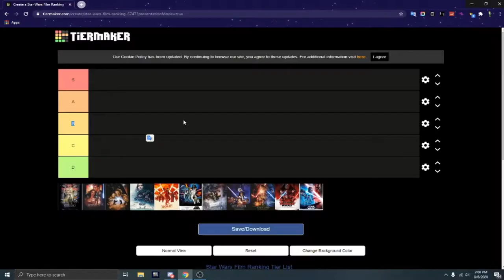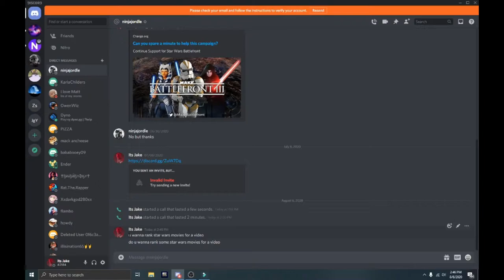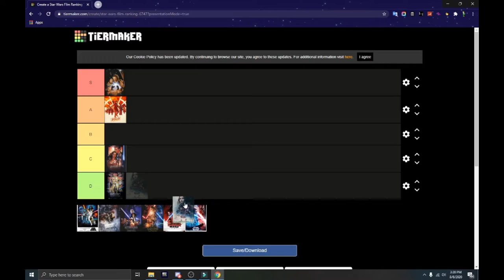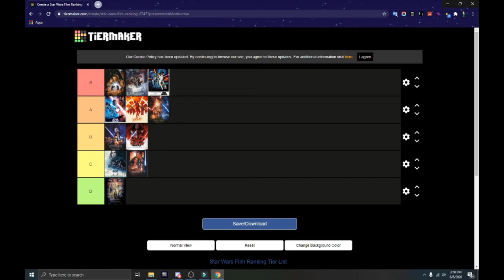Star Wars movies tier list "its just my opinion"